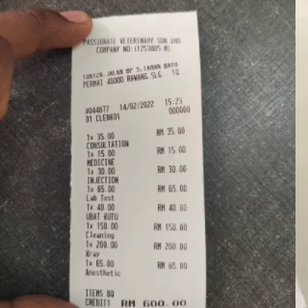Terima Kasih suara Perak dan penderma selamatkan Haiwan